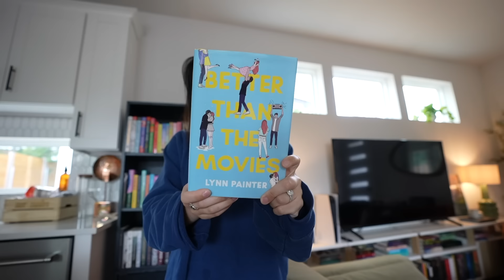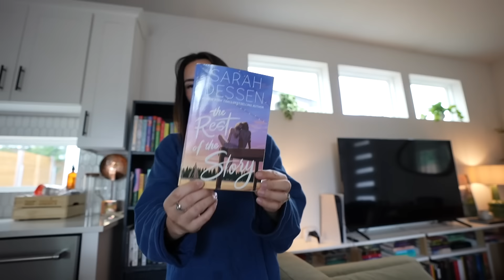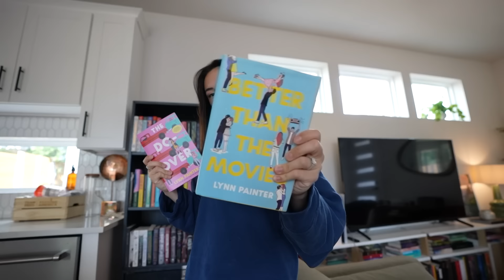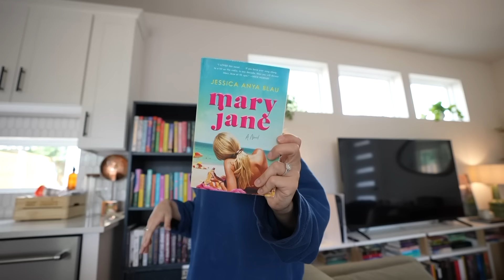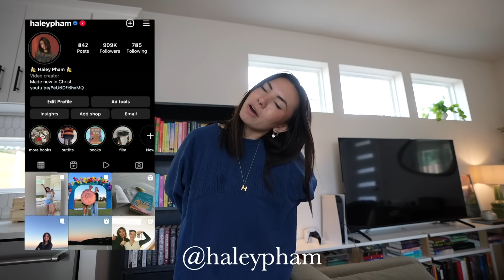I read 57 books in 6 months...here's which ones you should read